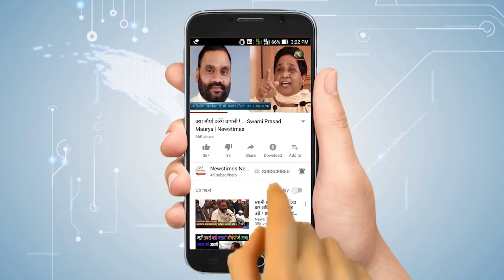जब भाषण बीच में ही छोड़ कर भागे बुक्कल नवाब !| Newstimes Network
लखनऊ में अल्पसंख्यक मोर्चा की बैठक के दौरान जबरदस्त हंगामा देखने को मिला। बैठक के दौरान बीजेपी नेता बुक्कल नवाब ने बाबरी मस्जिद का जिक्र किया। जिसके बाद हुए जबर्दस्त हंगामे को चलते उन्हें अपना भाषण बीच में हो छोड़कर जाना पड़ा।

गौरतलब है कि बीजेपी नेता बुक्कल नवाब गुरुवार को अल्पसंख्यक मोर्चा की बैठक में पहुंचे थे। अल्पसंख्यक मोर्चा की बैठक को संबोधित करते हुए बीजेपी नेता बुक्कल नवाब ने पहले ट्रिपल तलाक लेकर बयान दिया। इसके बाद उन्होंने मस्जिद को लेकर कहा कि अगर मस्जिद बन भी जाती है तो वहां नमाज अदा करने कौन जाएगा। इसके पीछे का कारण है कि इस्लाम में विवादित जगह पर नमाज अदा नहीं की जाती। बुक्कल के इस बयान के बाद शुरु हुए हंगामें के मद्देनजर उन्हें भाषण बीच में छोड़कर ही जाना पड़ा।